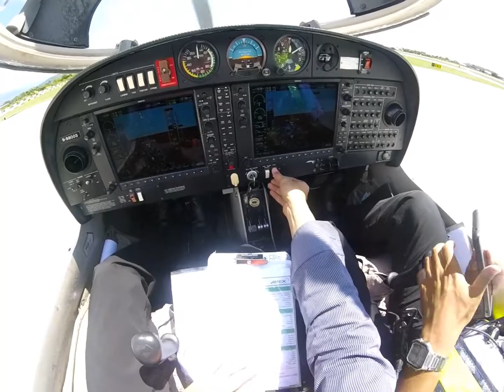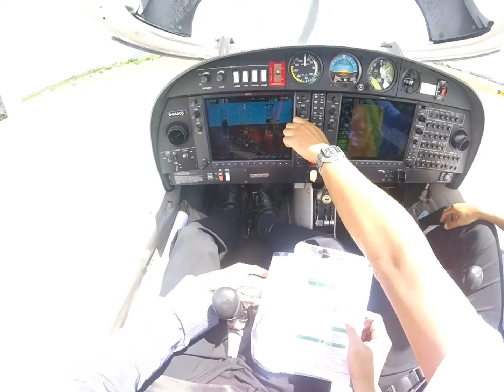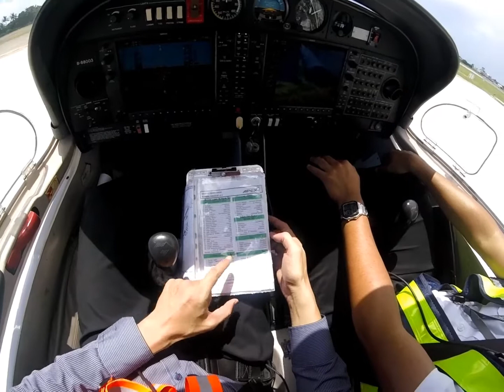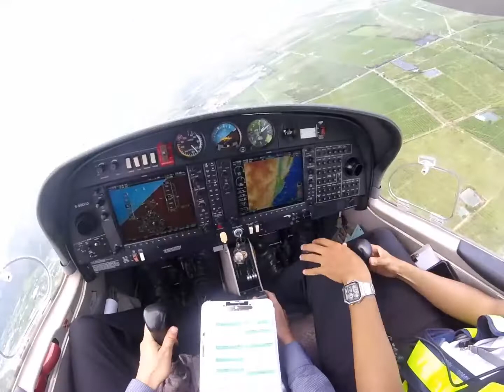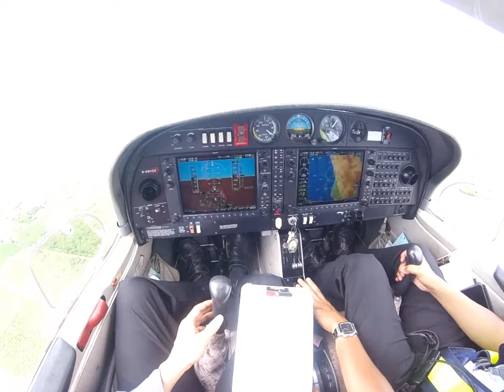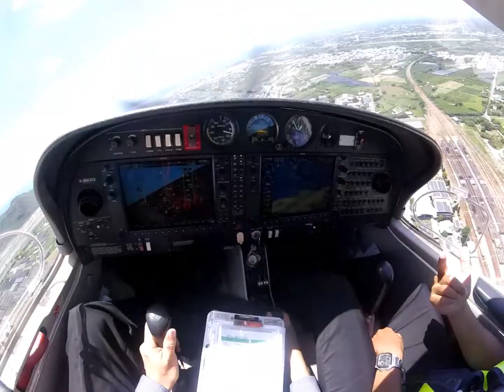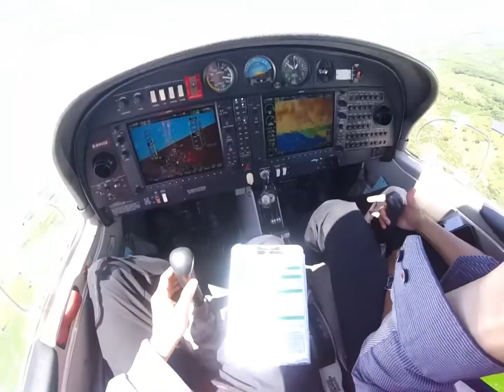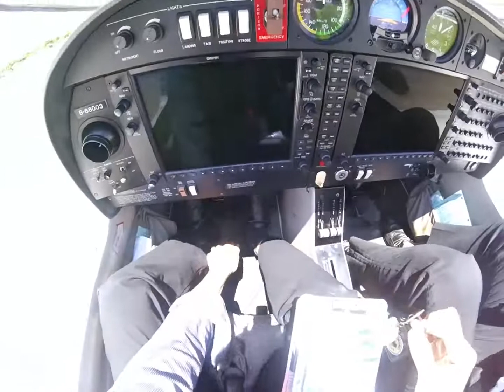PPL- M09 #11-縱谷&Pattern VFR - DA40NG - 中華民國 安捷 Taiwan APEX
APEX 安捷 MPPL 課程M09 術科第11次
20220819
B88003 callsign Apex 13
Departure time Wind 180° 9kt  ver180°~210°
V 10km

VFR Maneuver training & Pattern
Approach stall
Power on stall
45 degree bank
slow flight
Power off stall
Traffic Pattern

原定直接前往縱谷訓練空域
因當日空中交通較繁忙
避免回程Pattern 執行困難
起飛前趁本場周邊空域乾淨
先執行幾圈Pattern training

06:30 Engine start
12:58 Taxi out
17:06 Engine run-up list
18:47 Tower clear line up & wait
19:03 Tower clear to take off
19:34 Take off
20:00 RPM red , pull back a little and push to full
20:04 What out center line with right rudder
21:30 Cross wind
21:55 Turn downwind
22:11 Reach SPD&ALT , reduce power
22:22 Tower inform continue approach
22:50 SPD check , flap1
22:54 Tower ask to looking&report APEX plane traffic insight
23:16 Wind correcting
23:58 Reduce power & descent turn to base
24:51 Entering Pattern final
26:06 Pass throsshold , reduce power to 0%
26:09 Flare
26:16 Touch down (main wheel , should keep stick back pressure)
26:32 Touch & go (demo by instructor)
27:46 Traffic insight
28:35 Passing 台東大學(2 mile up wind) , turn cross wind
30:20 Hold 利嘉 hover with the wind
33:04 Continue approach RW22&request touch&go
33:35 SPD check , flap1
33:50 Tower inform no.2 to touch&go
34:40 Turn base
35:24 RW clear , turn final
36:10 200 (ft), continue go to aiming point
36:37 Time to reduce power to 0%(demo by instructor)
36:40 Time to Round out (demo by instructor)
36:42 Flare(demo by instructor)
36:45 Touch down (demo by instructor)
38:18 Pull pitch by outside ref&SPD
39:14 Hold on 利嘉
41:35 Keep radius from hold on point
42:19 Tail wind should more bank angle
43:15 Head wind should less bank angle
46:32 Traffic insight
48:32 Tower inform continue to approach expend downwing 2 mile, but should still remain traffic insight
49:50 Traffic insight , request  touch&go , after touch&go ,VFR to vift vally training area, ALT between 3500 to 5500
50:33 Turn to bast (3 mile aready)
51:11 Turn to final
52:33 When flare with left wind , the head maybe will toward to left , when seem the head toward to left , use right rudder to center it
52:51 Too hight (aiming point not in the center)
53:00 Round out

53:20 flap 1 , touch&go
57:08 After take off flow
59:20 At 初鹿牧場
1:00:14 Report at 鹿野
1:02:05 Cruise check list
1:03:15 Approach stall
1:04:30 Approach stall recover (pitch down a little , full power , flap1, rudder & climb for 72)
1:05:33 Recover again (climb for 72 , possitive climb shoulf flap up first then climb power set )
1:06:43 Recover again
1:07:51 Steep turn right
1:09:12 Slow flight (set outside REF first, and wait stable)
1:10:33 Slow flight
1:18:34 Slow flight recover
1:21:56 Power off stall
1:22:23 Power off stall recover (must pitch for 72)
1:22:48 Emergency descent to 3500
1:24:32 Power on stall
1:25:15 Pitch for 72,a little more than 10degree pitch
1:26:21 Inform 高雄approach VFR back to 豐年
1:32:53 Enter traffic pattern SPD 100,must trim again
1:33:18 Too low , pitch up let SPD down for flap1
1:33:31 Flap1 POPI 2 red 2 white , power about 20%
1:34:44 200ft
1:35:02 Reduce power
1:35:04 Pitch up too early, go around
1:36:37 Enter cross wind(demo by instructor now)
1:37:41 SPD check, flap1
1:38:33 45 dregee from RW head, reduce power, ready for turn base
1:39:31 Enter final ,pitch for Vapp 80
1:39:32 SPD at 80kts ,than trim for it
1:40:08 200
1:40:36 Reduce power (demo by instructor)
1:40:40 Round out
1:40:42 Right rudder & left ailerons (du to the wind)
1:40:44 Touch down (demo by instructor)
1:41:00 Touch&go
1:42:33 Tower Inform to hold on 太平
1:45:23 Trafic in sight
1:49:15 Always looking for outside ref to control pitch
1:53:03 I got air sick now, so ask to full stop but touch & go
1:53:22 Enter base
1:53:53 Entering final
1:54:15 Instructor request tower turnoff the PAPI
1:54:30 Fly into the aiming point with out PAPI
1:55:07 200ft
1:55:30 Flare
1:55:33 Touch down